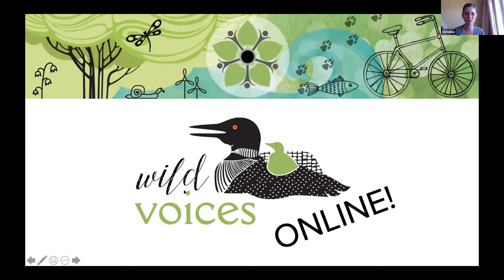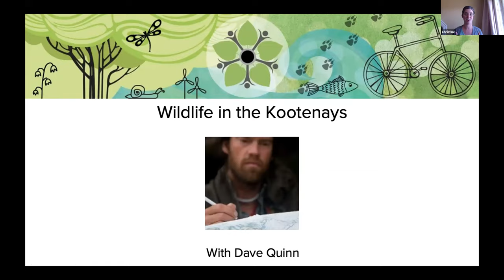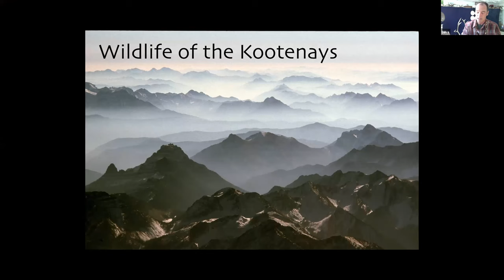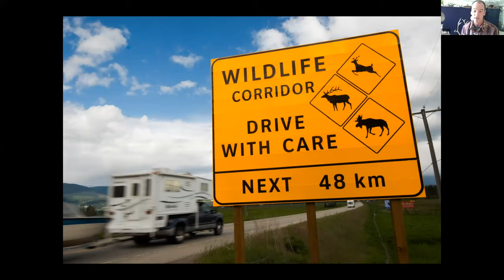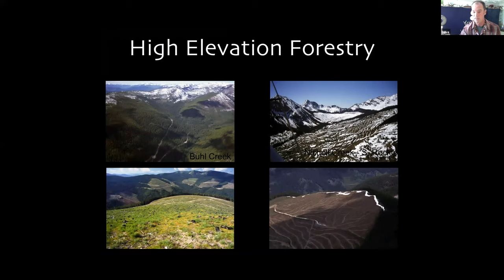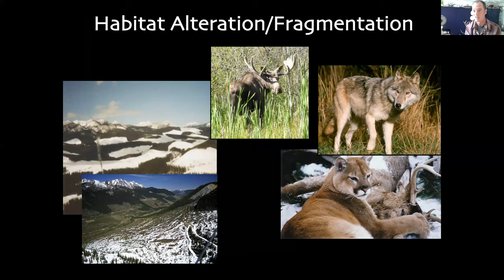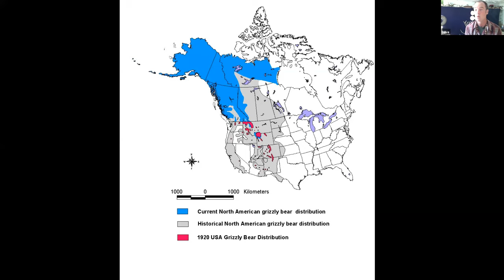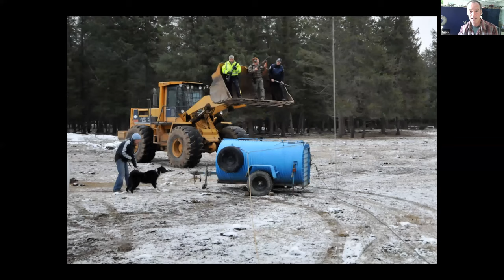Wild Voices Online - Wildlife in the Kootenays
This is a recording from the Wild Voices Online series students.  You can find more live sessions like this in May and June 2020 at cbeen.ca/wild-voices-online